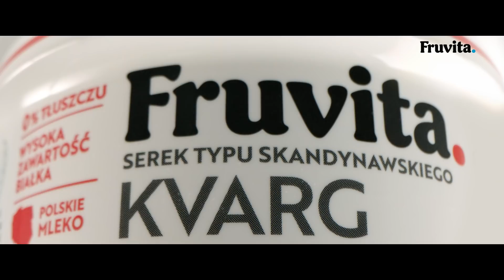Fruvita Kvarg - bez grama tłuszczu z wysoką zawartością białka